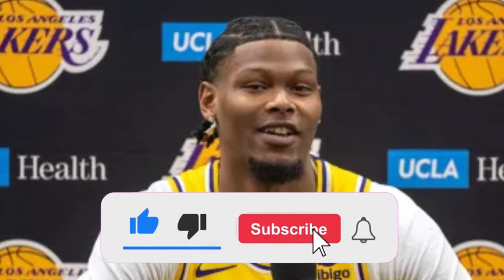LOS ANGELES LAKERS HAVE GOOD NEWS REGARDING CAM REDDISH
Welcome to The incredible world of basketball, the basketball channel that goes beyond statistics and dives into the pulsating heart of the sport we love. Here, we not only explore the impeccable technique of players but also capture the fervent emotion that permeates every basket, every free throw, and every breathtaking play.

Get ready for a captivating journey through the basketball universe, where each video is an explosion of adrenaline, passion, and skill. Our team of sports enthusiasts is committed to bringing you the most exciting games, the most dramatic moments, and the most inspiring stories from the world of basketball.

From intense analyses to cinematic highlights, "Hoops & Heartbeats" is more than a channel; it's a celebration of the magic that happens when the orange ball meets the net. Join us to experience the thrill of the game in a way that goes beyond numbers, connecting with the contagious energy that makes basketball much more than a sport—it's an intense emotional experience. Be part of our vibrant community and share in this passionate journey through the world of basketball. Are you ready to feel the excitement in the air? Let's play! 🏀✨